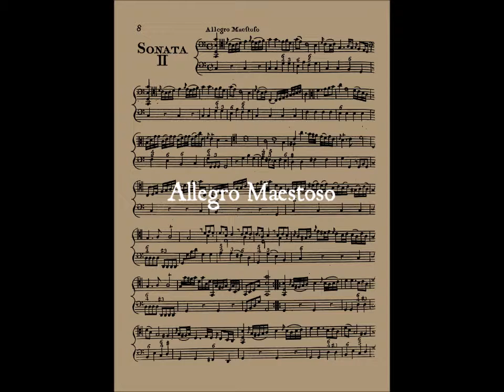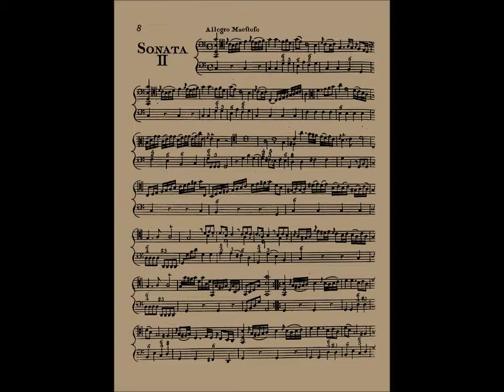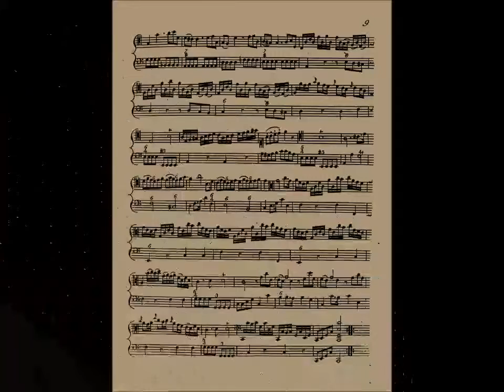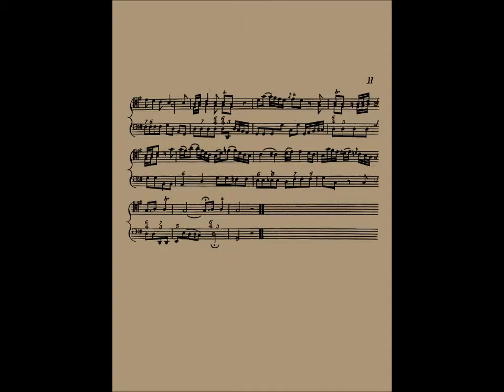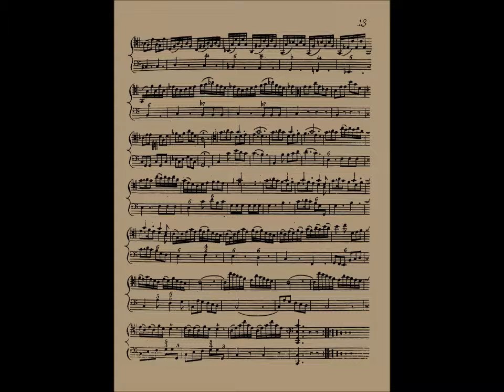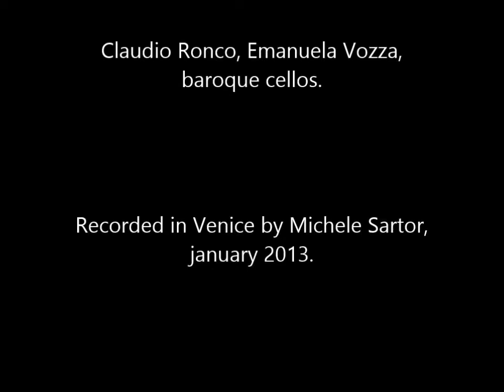Giovanbattista Cirri, Sonata op.XV n.2 in C major.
Giovanbattista Cirri, Sonata op.XV n.2 in C major for cello and Bass; London, ca.1780.
Allegro Maestoso - Grave 03:40 - Allegretto 07:08

Recorded in Venice by Michele Sartor, January 2013.